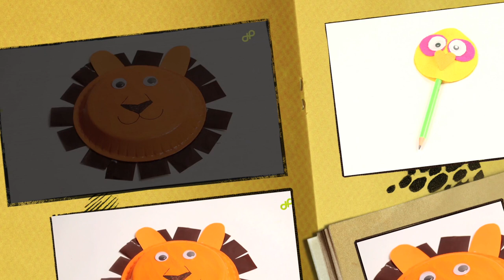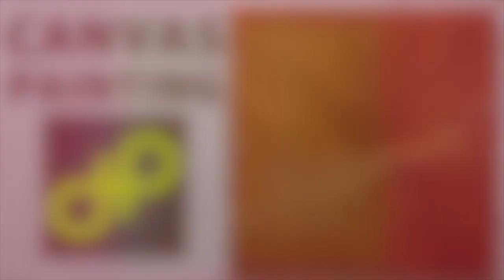How To Make A Paper Rhino + More Craft Ideas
Welcome to How Pictures,
Watch this new video on how to make a decorated  paper rhino using basic craft items.
Learn how to make awesome origami models, from simple to complex!

You can learn how to make many different origami models on our channel, animals, boxes, mini books, bows, flowers and all thats in between! We try to make tutorials for beginners and also more experienced paper folders! Please let us know if you have any requests!
It is relaxing and rewarding. Eco friendly and economically friendly!
Here you'll learn how to fold cool origami & craft models to impress your friends and family.

Happy Craft...!